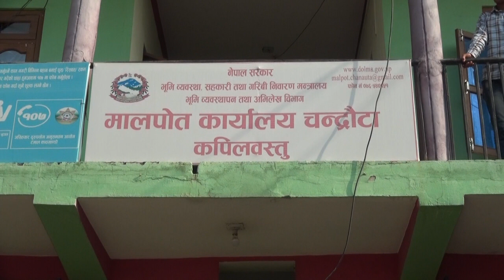मालपोत कार्यालय,चन्द्रौटा,कपिलवस्तुको वृतचित्र २०७९